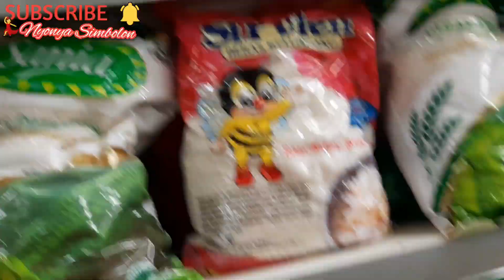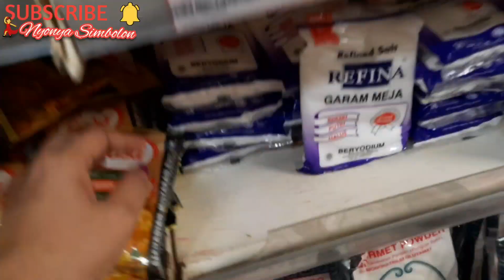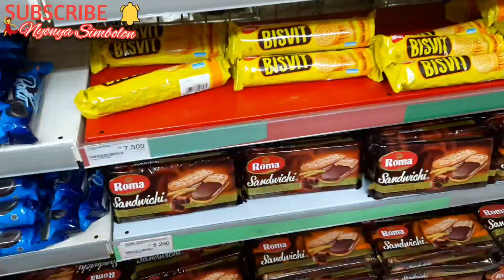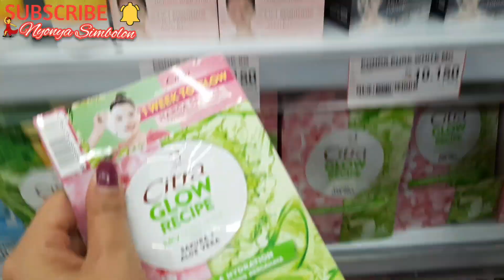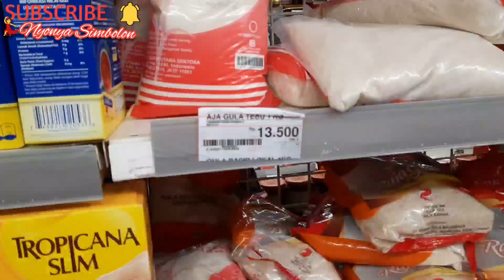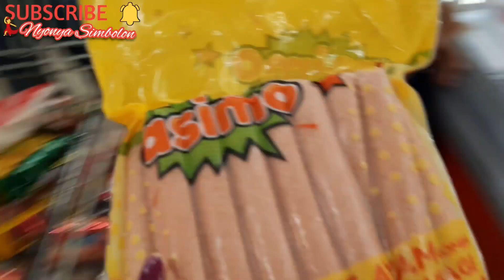BELANJA BULANAN APRIL 2022‼️BELANJA SAAT PERUT LAPAR BIKIN KALAP BORONG BANYAK CAMILAN...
Yeiii Belanja bulanan april 2022. Benar-benar gak kerasa banget tahun ini udah April & udah puasa lagi ya teman-teman🤩oh iya selamat menjalankan puasa bagi teman-teman yang berpuasa yah🙏🙏

Belanja bulanan april 2022 kali ini benar-benar bikin kalap loh, krn kita pada lapar pengen ngemil, jadinya kalap borong camilan🤣